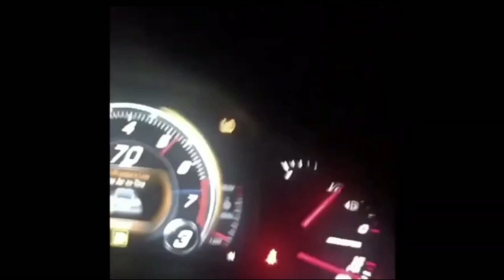Best Of Corvette Compilation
Just a little something for us to fanboy over! If your into Corvettes you must watch! C5 Corvettes, C6 Corvettes, C7 Corvettes doesn’t matter this is the best of corvette content!

Give Her The Onion

02 C5 Corvette
LS1
Speed Engineering Long Tube Headers
Speed Engineering X-Pipe
Zip Tie Mod
Speed Density Street Tune

5.3 LM7
Cold Air Intake
EGR Delete
Street Tune
4L80E Swap
24" Zinik Wheels
Escalade D-Pillars